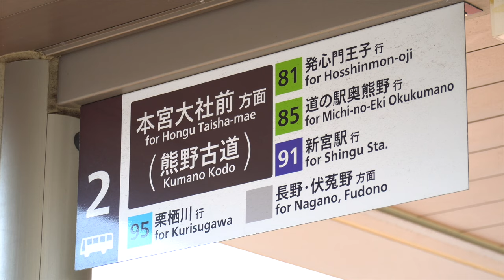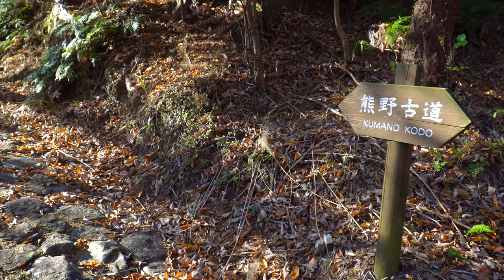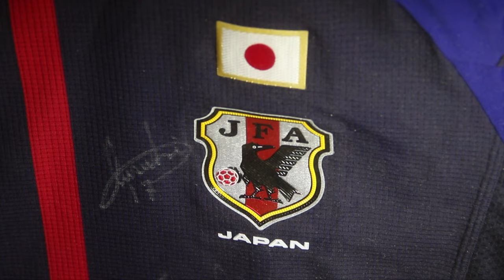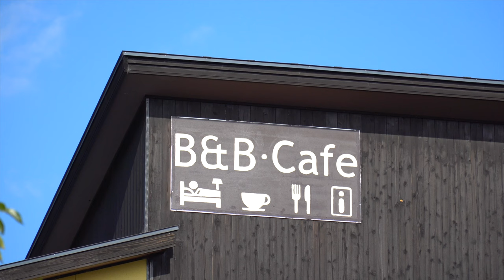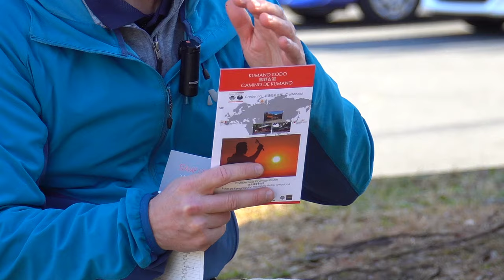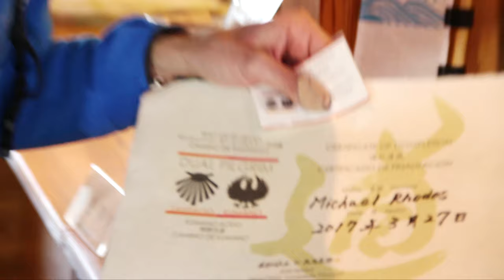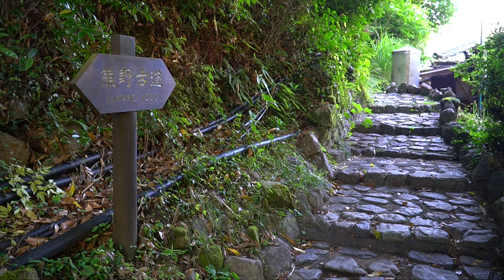KUMANO KODO: Pilgrimage to Japan's Spiritual Origins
If you are going to watch one video about the KUMANO KODO, this is it!

The Kumano Kodo is a set of ancient pilgrimage routes that crisscross the mountainous Kii peninsula of Japan.  They link isolated sacred sites with a unique mixture of Buddhism and native belief systems.

This virtual tour begins on the east coast of the peninsula in Tanabe City and follows the Nakahechi pilgrimage route into the mountains through local villages, introducing the history, culture, and sights, finishing at Nachisan, the site of Japan's tallest waterfall.  Places visited include the three Grand Shrines of Kumano called the Kumano Sanzan:  Kumano Hongu Taisha, Kumano Hayatama Taisha, and Kumano Nachi Taisha.  Logistics such as local transport, places to stay, and convenient tools to help plan a trip are highlighted.